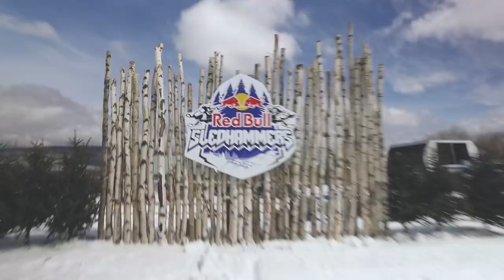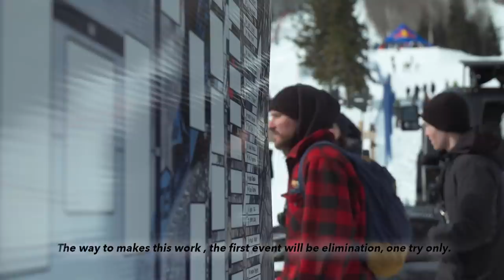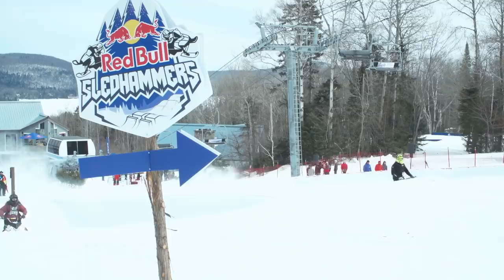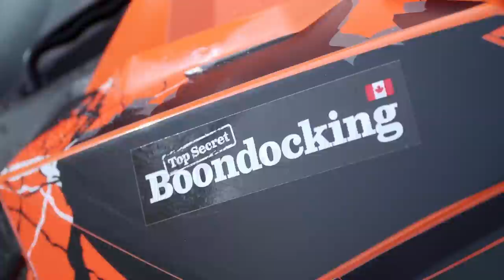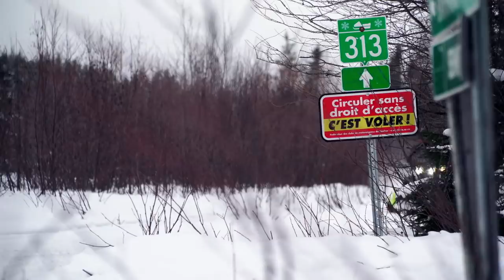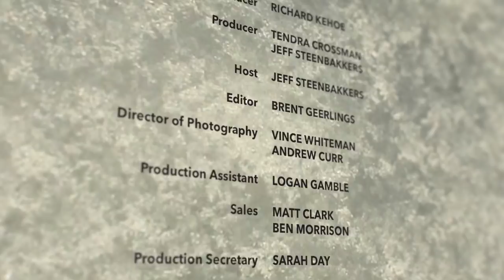Snowmobiler TV - 2019 Episode 1 ( Red Bull SledHammers )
Brand new Season of Snowmobiler TV, who else is excited to get on the snow?! On this weeks episode we head out to the first ever Red Bull SledHammers event and give you some travel destinations, you will want to go to this year!